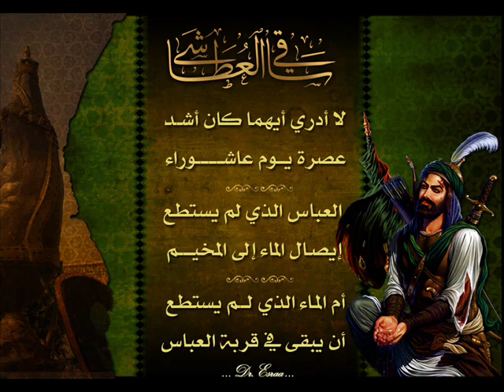هوسات للعباس عليه السلام ALABAS ABO FADEL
هوسات رائعه لابي الفضل العباس نسالكم الدعاء قبله الصلوات